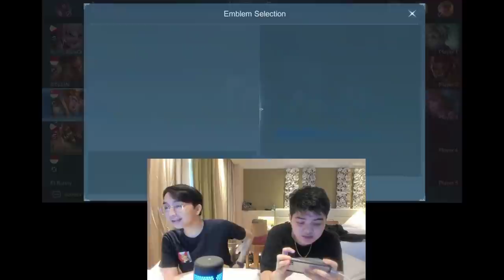HADJI CORE NA NGA BA? |WISE KAJA EXP LANE |MLBB M3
Blacklist wise argus gameplay
Blacklist wise natan gameplay
Blacklist wise bane strategy
Blacklist wise gaming
Blacklist  wise harith
Blacklist wise granger
Blacklist  wise aldous
Blacklist  wise alucard
Blacklist wise ling
Blacklist wise lancelott
Blacklist wise hayabusa
Blacklist wise bane
Blacklist wise bruno
Blacklist wise roger
Ohmyv33nus support
Ohmyv33nus estes
Blacklist omyv33nus
Omyv33nus Harith
Omyv33nus pharsa
Ohmyv33nus mage
Ohmyv33nus Eudora
Ohmyv33nus saber
Ohmyv33nus roger
Ohmyv33nus balmond
Ohmyv33nus oddette
Ohmyv33nus gord gameplay
Ohmyv33nus nana gameplay
Ohmyv33nus tigreal gameplay
ohmyv33nus angela
ohmyv33nus floryn gameplay
wise ling gameplay
Wise dyrroth gameplay
Wise Kaja gameplay